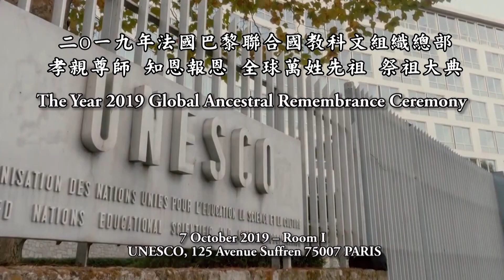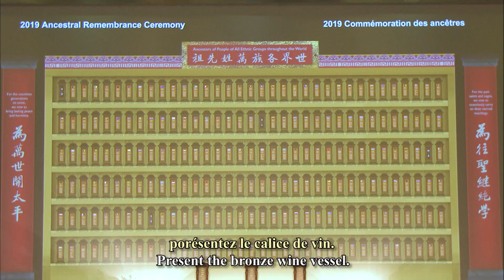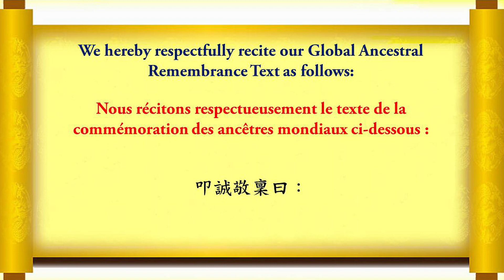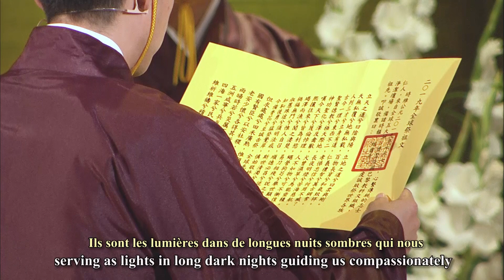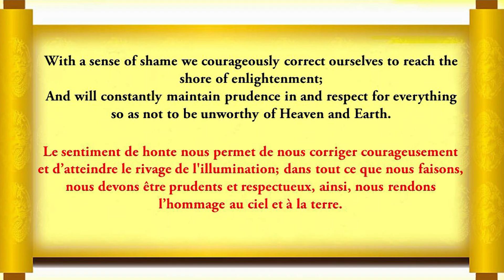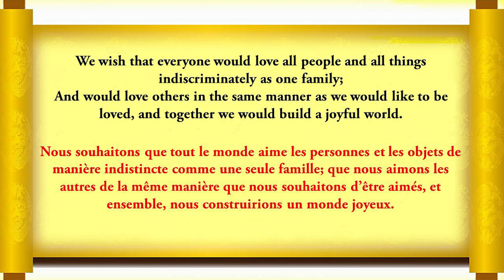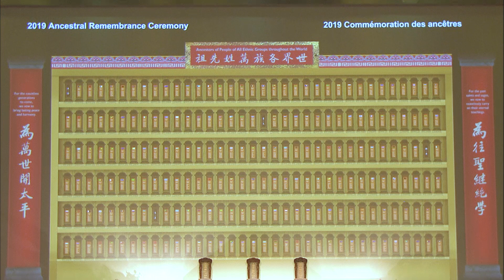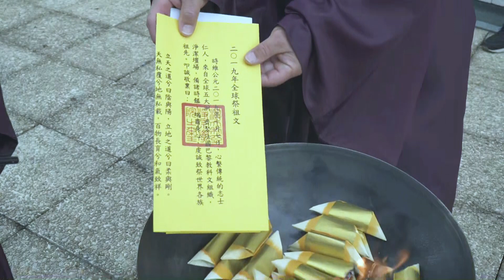02 _The Year 2019 Global Ancestral Remembrance Ceremony 全球祭祖大典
2019年法國巴黎聯合國教科文組織總部 孝親尊師 知恩報恩 全球萬姓先祖 祭祖大典
Le début de la cérémonie de la commémoration
des ancêtres mondiaux de l’année 2019.
World Ancestral Remembrance Ceremony